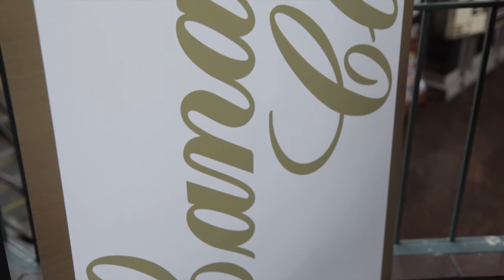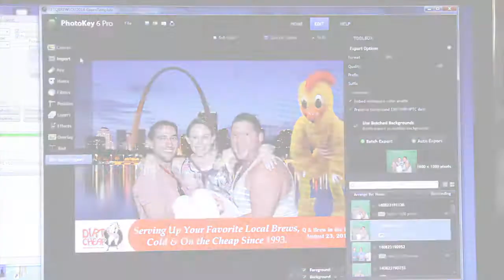Old Capital Square Dance Club - Loose Change (RFT video)